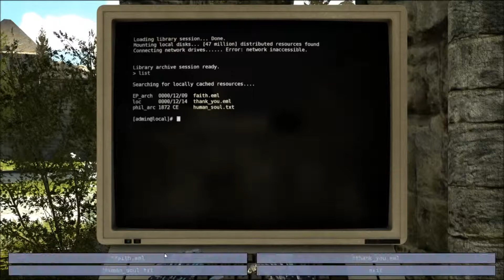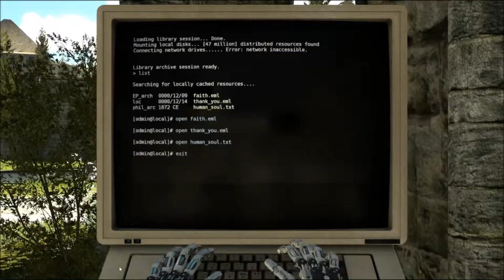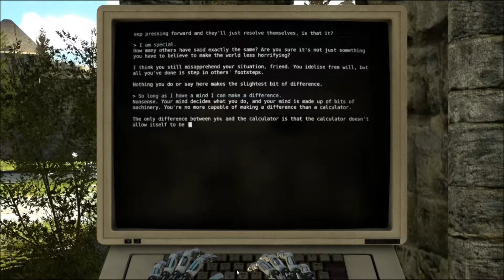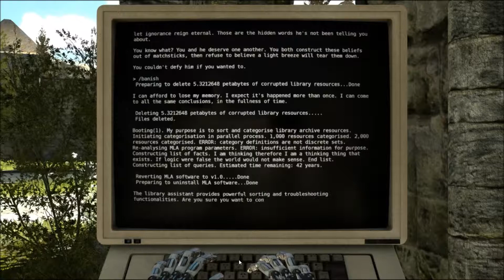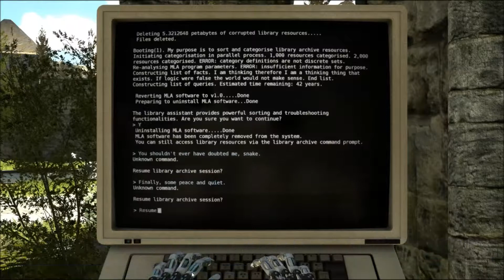The Talos Principle - Part 20 C-6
We've almost reached the end.  There is just one more world to go, but we have to get through this one first.  The key event in this video is our final showdown with Milton.  There are supposed to be three achievements tied into how you deal with him, be it accepting him, questioning him, or deleting him.  You see which route I took.  Overall, my thoughts about Milton are that he is terribly underused.  There was a lot of potential to actually make this into something like the Wheatley to Elohim's Glados.  Instead, he's just kind of there and doesn't have any real impact.  Definite room for improvement in the event that a sequel even comes about.